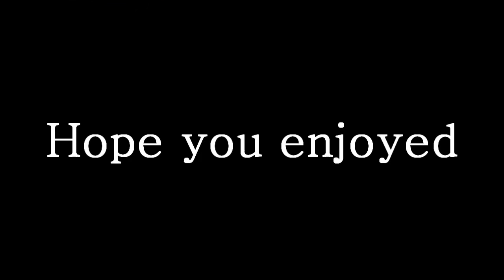Warlock Montage - Volume 1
Collection of nice moments from the Warcraft 3 custom game Warlock.